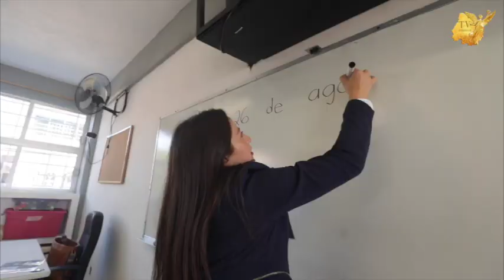📚 ¡Clases sin libros! | 40% de los textos gratuitos de la SEP aún no llegan 😟